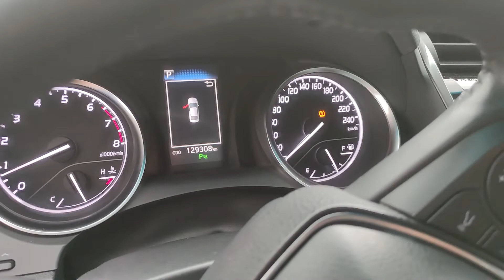Toyota Camry в обвесе KHANN!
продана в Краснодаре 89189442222